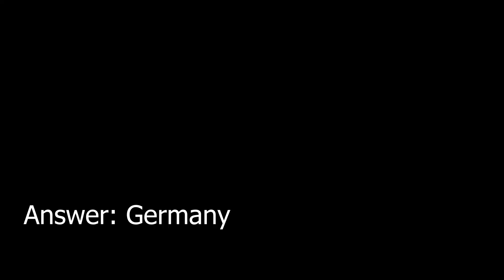Holiday Trivia --- Episode 1